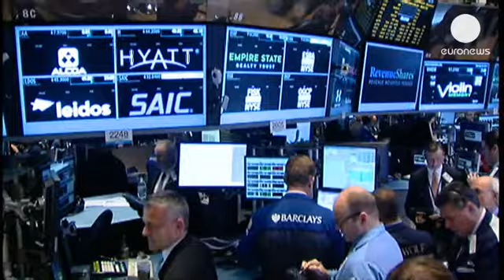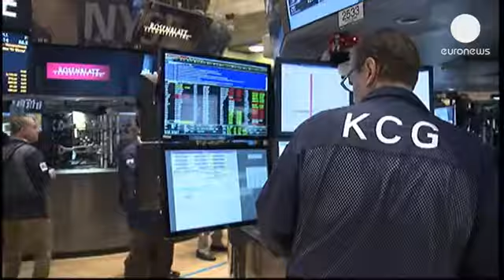Obama disposto a negociar mas não cede a "extorsão" republicana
Barack Obama diz que não aceitará que a "extorsão" se torne numa forma de governo. O...

Barack Obama diz que não aceitará que a "extorsão" se torne numa forma de governo. O presidente norte-americano frisou o caráter de urgência numa intervenção na Casa Branca, que marca o início da segunda semana de paralisia parcial do governo federal.

Obama frisou que está disposto a debater todo e qualquer assunto com os republicanos, mas não sob a ameaça do impasse orçamental ou da recusa de votar um aumento do teto da dívida dos Estados Unidos.

O presidente norte-americano frisou que "uma decisão [por parte do campo republicano] de permitir [que o país entre numa] situação de incumprimento é, segundo muitos dirigentes de empresas e economistas, algo que seria descrito como uma loucura, catastrófico e um caos. Estas são apenas algumas das palavras mais educadas". Obama diz que "Warren Buffet comparou o incumprimento a uma bomba nuclear".

No início da intervenção, Obama sublinhou que voltou a falar com o presidente da Câmara dos Representantes, o republicano John Boehner, embora o contacto não pareça ter surtido efeito.